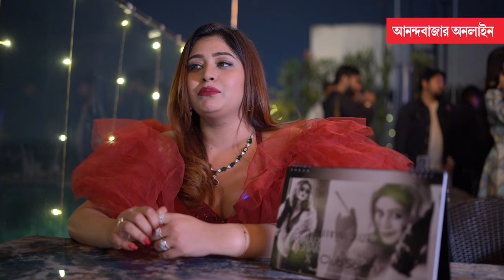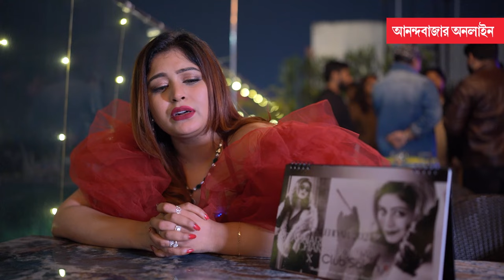Ritabhari Chakraborty | Valentine’s Day Special | গোপনে চুমু খাব, জনসমক্ষেও চুমু খাব: ঋতাভরী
‘শহর জুড়ে যেন প্রেমের মরসুম’ – ভ্যালেনটাইন্স সপ্তাহ, স্বরস্বতী পুজো নিয়ে ইতিমধ্যেই তোড়জোড় শুরু প্রেমিক-প্রেমিকাদের। পাড়ার যুগল থেকে সেলেব জুটি, প্রত্যেকের মনেই বসন্তের ছোঁয়া। তবে সারা বছরই প্রেমে থাকেন ঋতাভরী চক্রবর্তী, এমনটাই জানালেন অভিনেত্রী। প্রথম প্রেম থেকে পরকীয়া, বহুগামিতা, ভ্যালেনটাইন্স ডে নিয়ে আড্ডায় ঋতাভরী। বর্তমানে কার সঙ্গে প্রেম করছেন অভিনেত্রী?